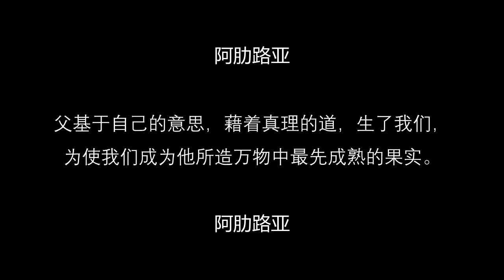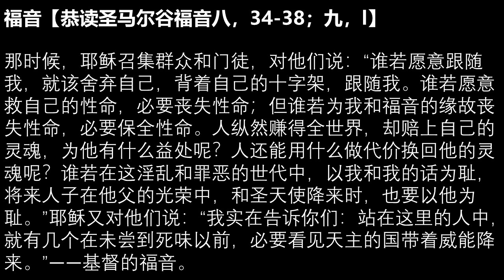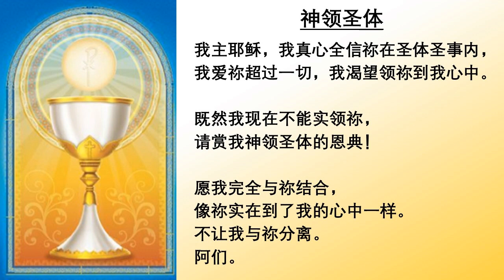2022.2.18主徒会.张利勇神父主祭 Mandarin Mass celebrated by Fr Joseph Zhang, CDD